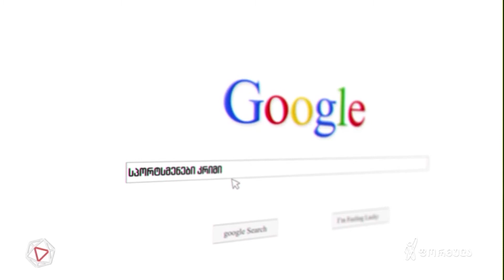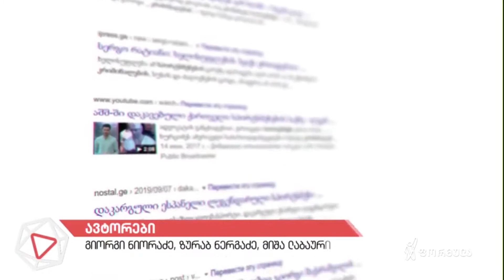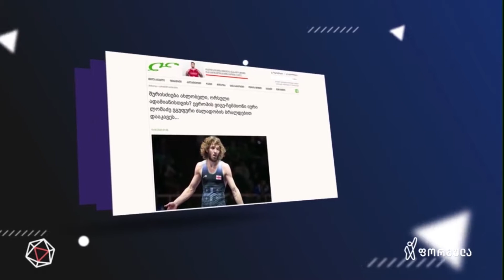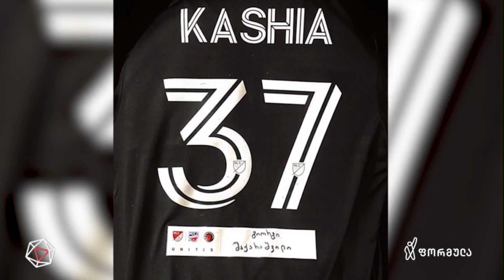სისხლიანი ტატამი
◾ ქუჩის სისხლიანი ტატამი - კრიმინალში გაცვლილი სპორტული კარიერა

◾ ვინ მართავს სპორტს ქუჩაში?

📲 დროების ფეისბუკის გვერდი:

▪  FB.com/DroebaOfficial

📲 ფეისბუკის გვერდები:

▪ FB.com/TVFormula
▪ FB.com/FormulaNews
▪ FB.com/DilaFormulaze
▪ FB.com/PolitikisFormula
▪ FB.com/TargamadzisFormula
▪ FB.com/BaiaShow
▪ FB.com/Tvitizolaciashi

📲 სხვა სოც.ქსელები:

▪ Instagram.com/FormulaOriginals
▪ Twitter.com/FormulaGE
▪ TikTok.com/@TvFormula